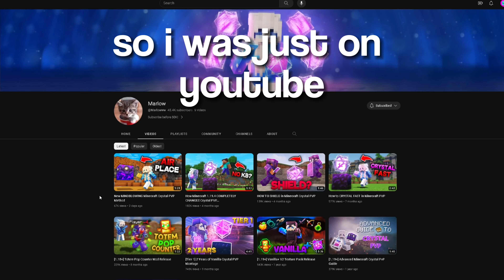This makes Crystal PvP more fun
what else can make cpvp cooler?

Music/Song: CULT MEMBER - Lazer Sky (Slowed + Reverb)
Pack: Vanilla X2
Ign: Hblack__
Fps I record: 120